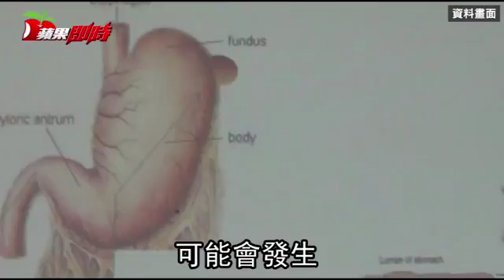飲食不潔吃到這菌 癌症風險最高增16倍！| 台灣蘋果日報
幽門桿菌是胃癌致病重要因素，醫學研究發現，若胃中有幽門桿菌，相較體內無此菌者，罹患胃癌風險將暴增6到16倍，建議當確診感染，應儘速治療。
幽門桿菌傳染途徑為糞口傳染，因感染者的糞便帶有此菌，若其在處理食物或接觸飲水時，手部或環境衛生未保持清潔，再讓其他人吃、喝到不潔食物及飲水，便會導致傳染。